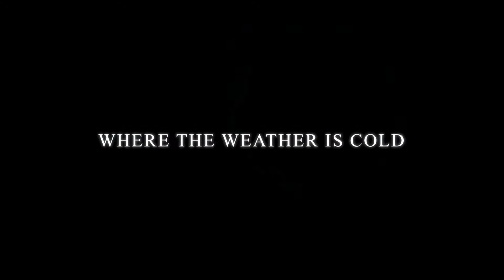Ice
Production by Skylar Stockton